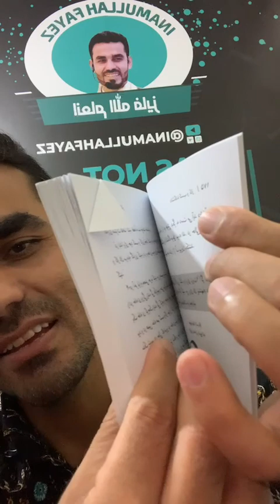کتاب دانشکده کسب وکار|قسمت ۱۳|مهم ترین نکات ثروتمند شدن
کتاب دانشکده کسب وکار|قسمت ۱۳
یکی از بهترین قسمت های برای کسانیکه دنبال پول دار و ثروتمند شدن هستند